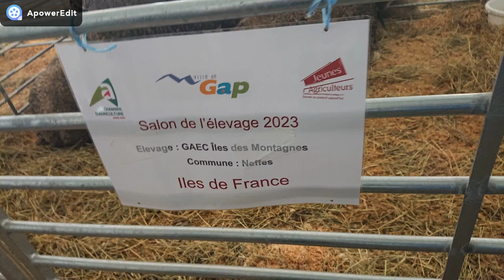JEUNES AGRICULTEURS HAUTES ALPES 2023